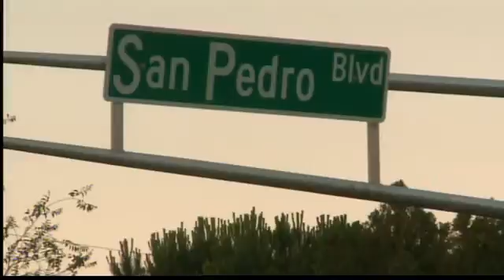SWAT standoff closes traffic